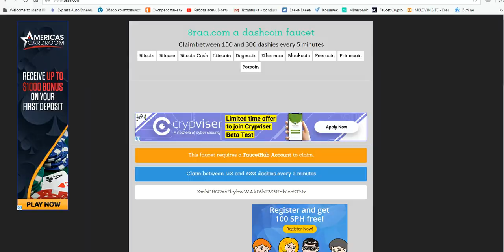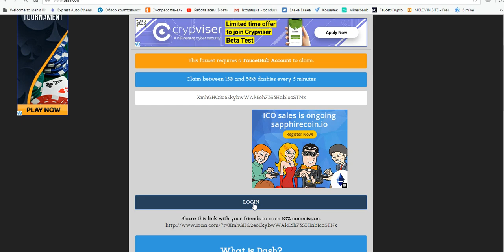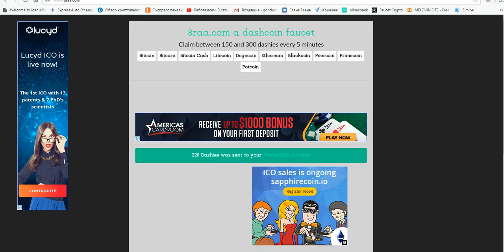DASH кран от 150 до 300 сат. = 5 мин. на faucethub